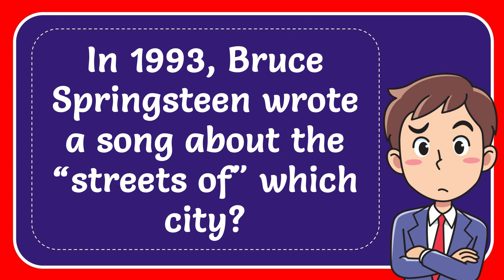In 1993, Bruce Springsteen wrote a song about the “streets of" which city?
In 1993, Bruce Springsteen wrote a song about the “streets of" which city? NEW VIDEO#